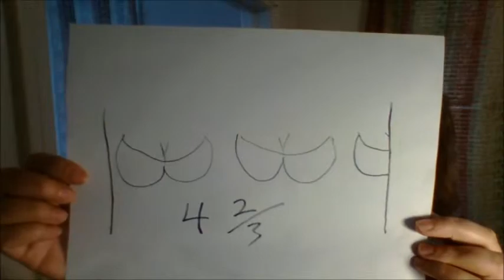E.J.'s Random Reviews: Ladybags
There are many review-worthy things in my life. Join me as I ponder and postulate. This episode, a subject literally near and dear to my heart.